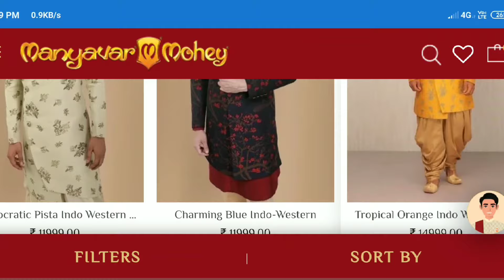Shadi me Kaise Kapde Pahne | दुल्हे को शादी में कैसे कपड़े पहनने चाहिए | How To Dress For A Wedding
In this video we are going to talk about what to wear in an Indian wedding as a groom

Fashion Nick, nikhil joshi, dulhe ke liye kapde, outfit ideas for groom, dulhe ke liye outfit ideas, reception me kya pehne, bindoli me kya pehne, ladies sangeet outfit ideas, what to wear as a groom, what to wear in an Indian wedding, shadi me kya phene, shaadi mein kaise kapde pahne,